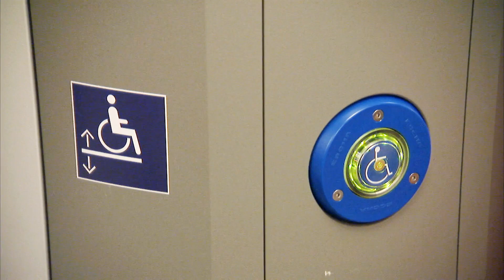DB Regio Zuglabor - Züge im Kundentest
Die Deutsche Bahn erforscht die Wünsche ihrer Kunden: Im DB Regio Zuglabor am Bahnhof Aschaffenburg waren die Fahrgäste eingeladen, Regionalverkehrszüge unter die Lupe zu nehmen. Dabei sollten sie genau sagen, was ihnen gefällt und was nicht. Marktforscher begleiteten die Teilnehmer und werteten die Ergebnisse anschließend aus. Was sich der Kunde wünscht, soll sich künftig stärker in den Zügen wiederfinden. Ziel ist es, kundengerechte Standards für die Fahrzeugherstellung zu etablieren.